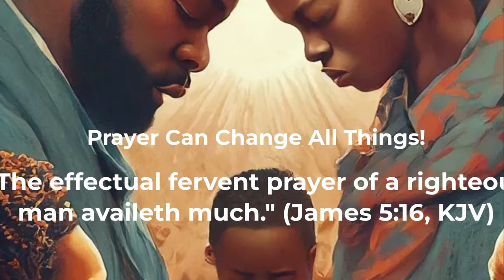Worship Live at Lake Como Church of Christ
Welcome to worship!  We are glad you are here!